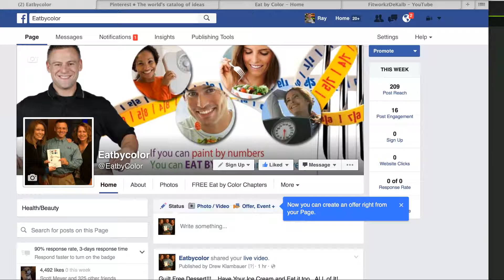FB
Check out the Eat By Color facebook page! We post plenty of content for you to enjoy and learn!

FitWorkz is open 24 hours a day 7 days a week.  You can exercise and train 24-7 at the areas largest health club, gym and fitness center.  FitWorkz is not only the largest twenty four hour gym in DeKalb and Sycamore but it is the only functional training gym.  Free weights, cardio, machines, kettlebells, bumper plates, TRX and more!

FitWorkz offers personal training to DeKalb and personal training to Sycamore.  FitWorkz also provides large and small group training in DeKalb and Sycamore.  Athletes age five to college complete speed and agility and sports performance training from Sycamore and DeKalb at FitWorkz.  Eat by Color at FitWorkz teaches better food choices as easy as paint by number.

Ray Binkowski is the owner of FitWorkz a hybrid training gym in DeKalb, IL, author (all of his titles are on Amazon), and trainer. He has lost over 60 pounds and kept it off for over 15 years. He has worked with thousands including professional athletes, police/fire/military, physique competitors, even corporations like 3M, and most often people looking to make a long term change in health, wellness, and weightloss. Plus the Get Fit and Live Healthy podcast FREE on Itunes.  On Amazon search for Eat by Color, Get Fit and Live Healthy, and Exercise Galore!